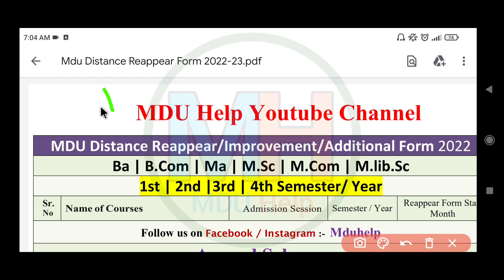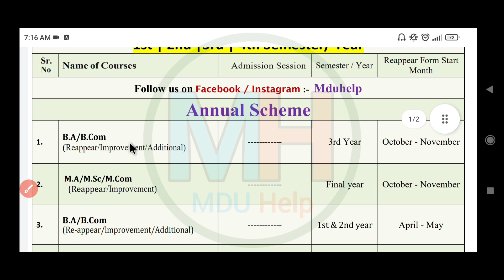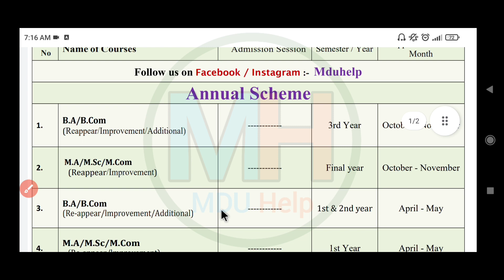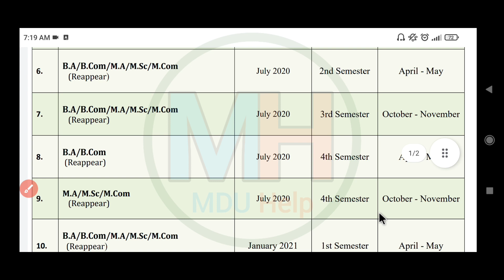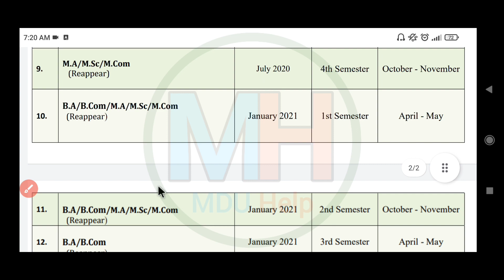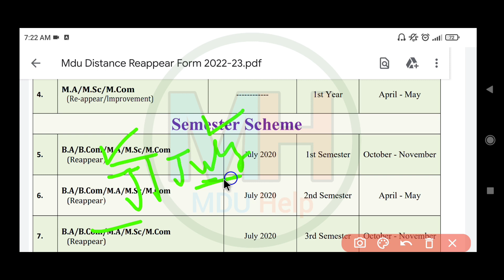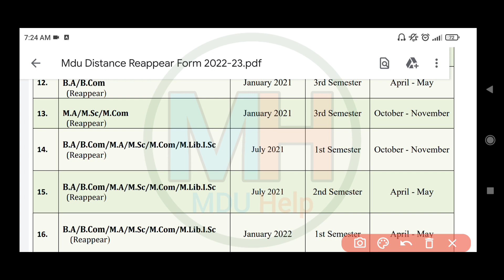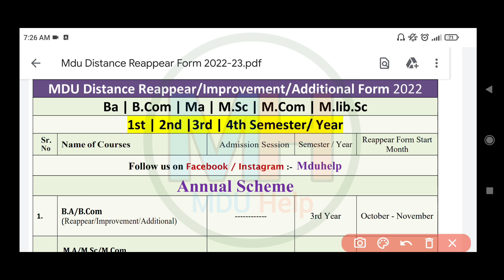Mdu Distance Reappear form 2022 | Mdu DDE Reappear form kb start honge 2022 | Mdu CDOE Reappear from